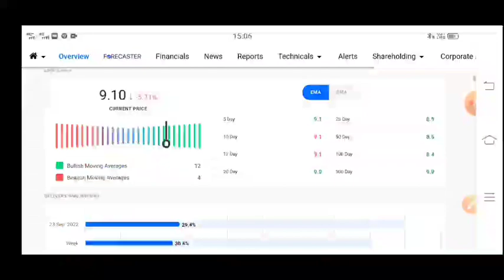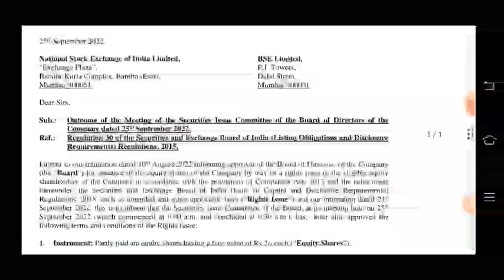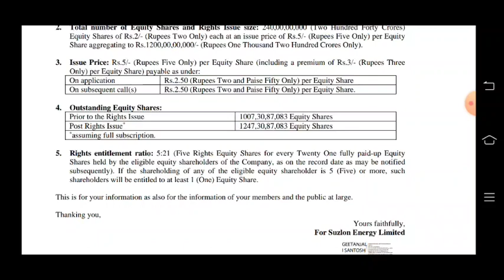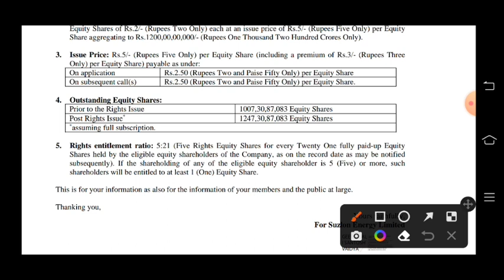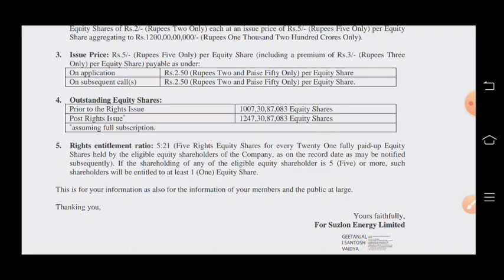suzlon energy latest news | suzlon energy latest news today | Suzlon energy right issue news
TOPIC COVER
BANK NIFTY
NIFTY